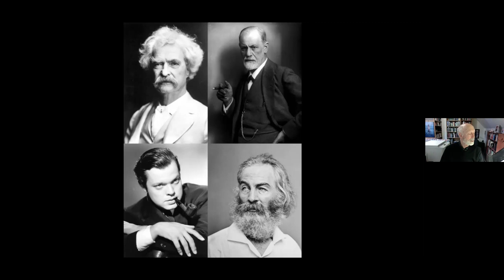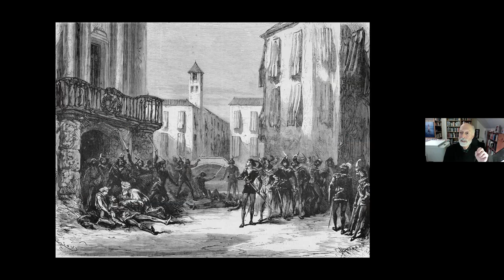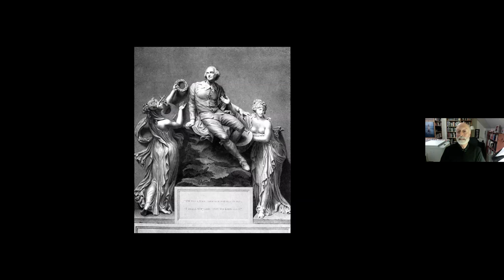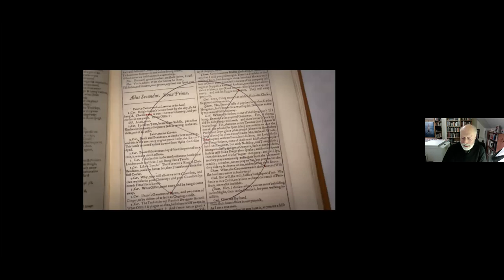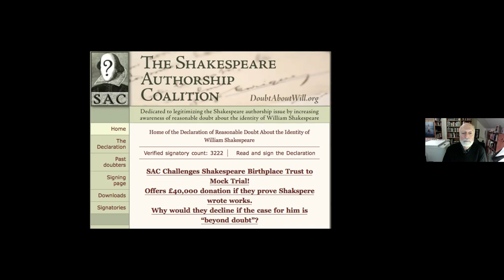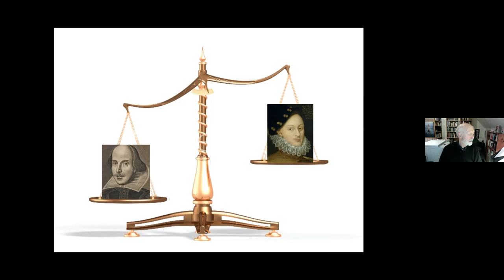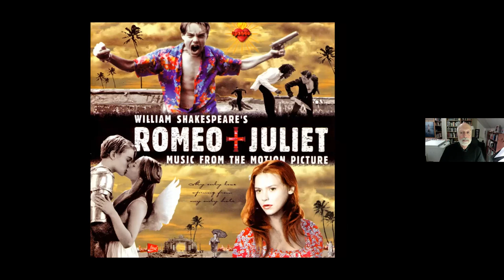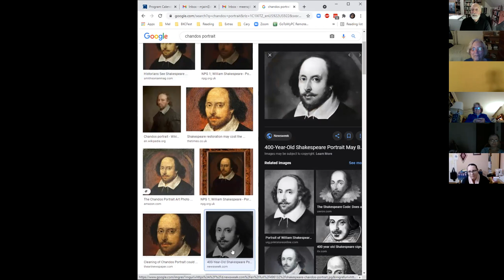Who Wrote Shakespeare? @ Cary Library (April 7, 2021)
For more than two centuries, people have questioned how William Shakespeare of Stratford-on-Avon, a man with a grammar-school education who was known in his home town as a grain merchant, not a playwright, whose family was illiterate, and who died in relative obscurity, could possibly have written the greatest dramas and sonnets in the English language. Doubters have included Mark Twain, Sigmund Freud, Orson Welles, and several Supreme Court justices. Favorite contenders for being the real Shakespeare include Francis Bacon, Christopher Marlowe, and especially Edward de Vere, the 17th Earl of Oxford.

Lexington native Doug Stewart (LHS '67) is a retired freelance writer who lives in Ipswich. More than 60 of his feature stories have appeared in Smithsonian Magazine, including several on Shakespeare and Elizabethan England. He is the author of a 2010 nonfiction book, The Boy Who Would Be Shakespeare: A Tale of Forgery and Folly.